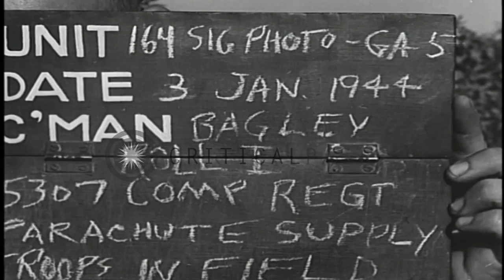United States soldiers pack and prepare supply parachutes in Burma. HD Stock Footage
United States soldiers pack and prepare supply parachutes in Burma.

US 5307 Composite regiment in Burma. United States soldiers on a canvas-covered area. They pack and prepare supply parachutes. Location: Burma. Date: January 3, 1944.

57,000+ broadcast-quality historic clips for immediate download.